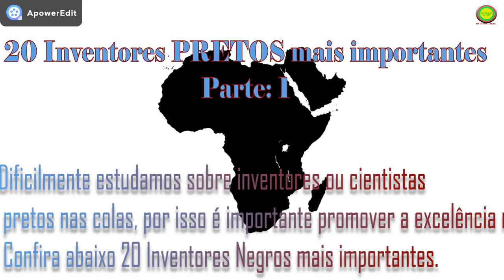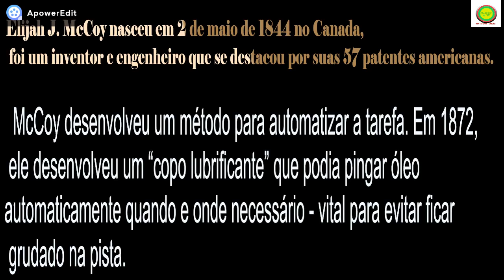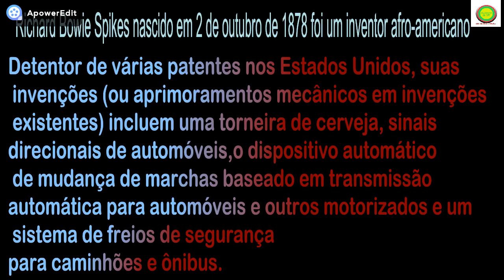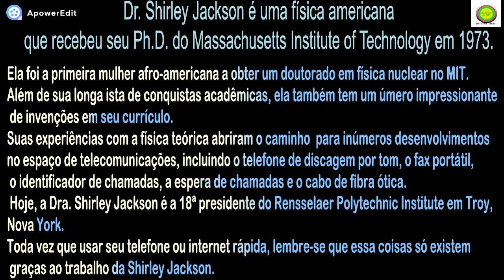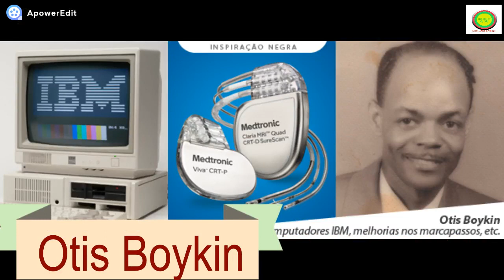20 Inventores Pretos Parte 1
Dificilmente estudamos sobre inventores ou cientistas pretos nas escolas, por isso é importante promover a excelência negra. Confira no video 20 Inventores Negros mais importantes.
Esta é a primeira parte  si gostarem comentam  que eu publicarei a segunda  parte!!